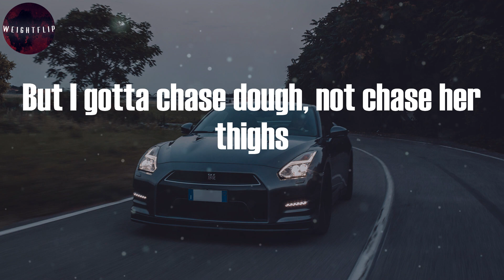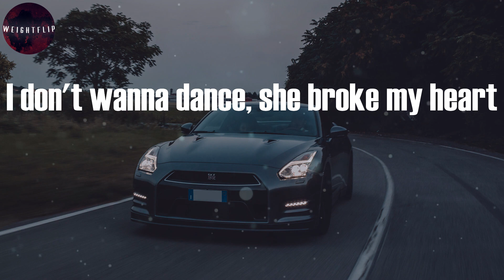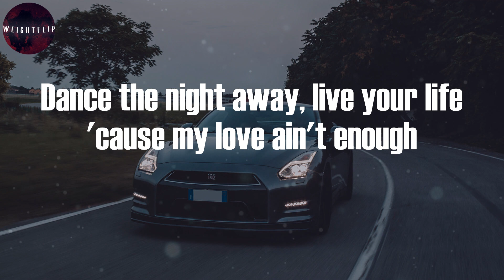A1 x J1 - Night Away (Lyric Video)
A1 x J1, ""Night Away"" Lyrics:
(Yoshi)
She wanna
Who's who?
She wanna
(Mm-mm)
Who's who?